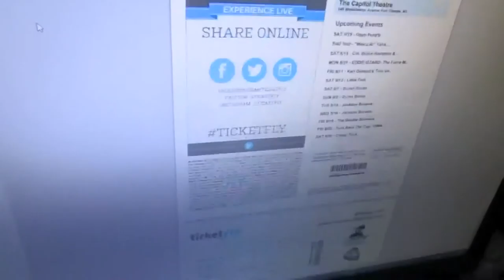Making Pizzas, Feeling Alone + Bo Burnham Tickets?? | Vlog